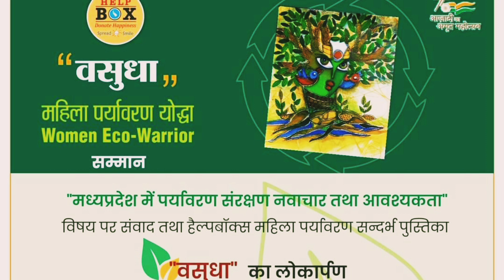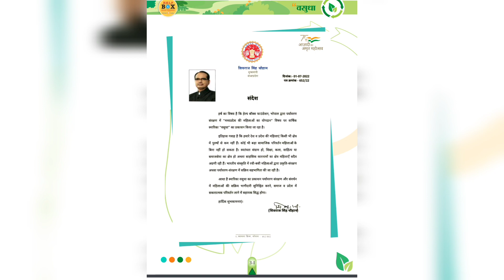Recognised as Women Eco-Warrior |M.P| Govt.Teacher| HelpBox| Dr.Archana